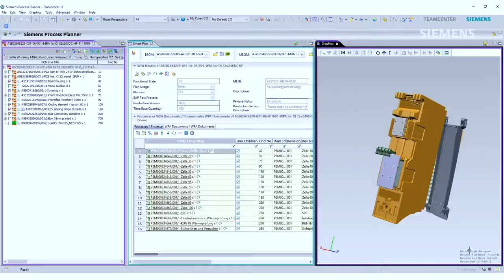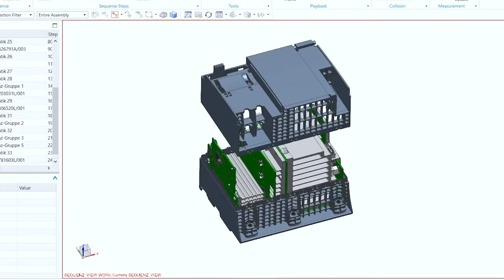Envision the future of electronics manufacturing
Smart manufacturing delivers significant competitive advantages over traditional approaches. It does this by connecting valuable data that’s locked inside many siloed systems. This results in a single source of truth or a digital thread. The digital thread works by connecting a framework of engineering/manufacturing operations and systems. And it delivers the right information to the right place at the right time. Also, by feeding production data back into the value chain, you create a closed-loop process that continuously improves product design and production processes.